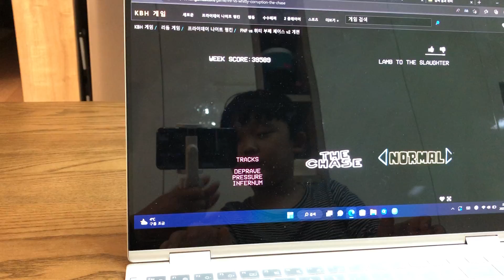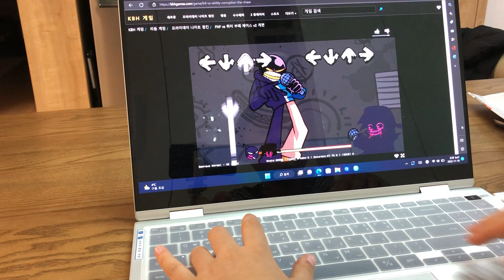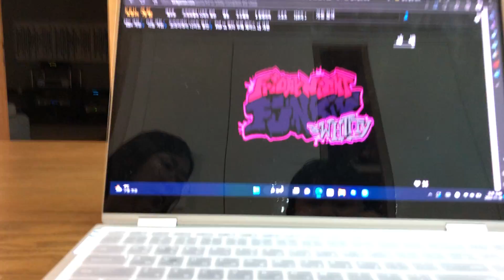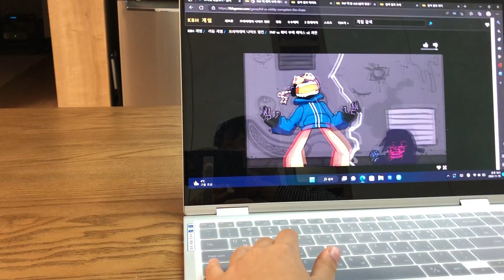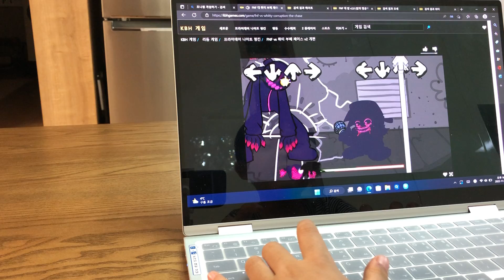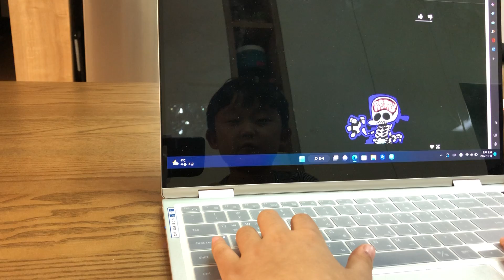이블위티 미치게 어려움